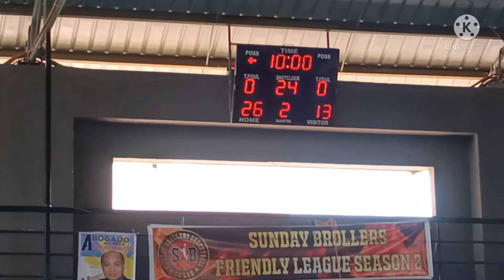BANKERS ASSOCIATION SPORTS FESTIVAL (NIBAC) | CAUAYAN CITY, ISABELA